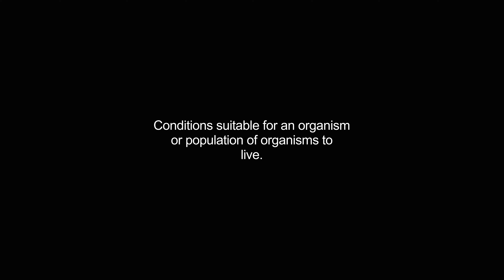habitats video Dictionary meaning and pronunciation